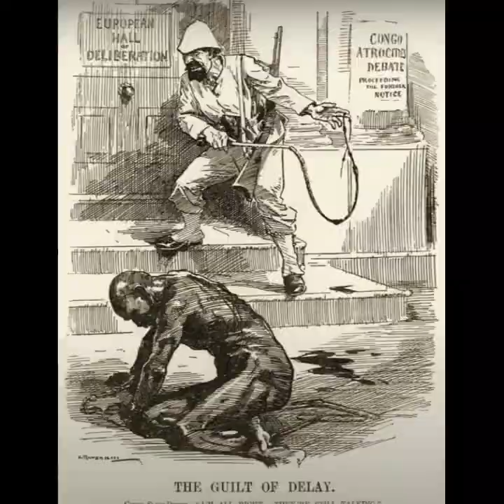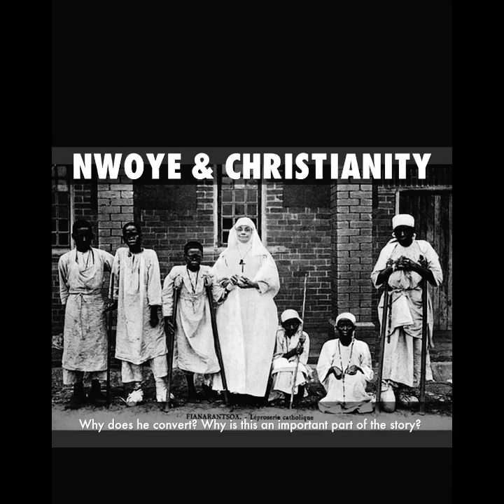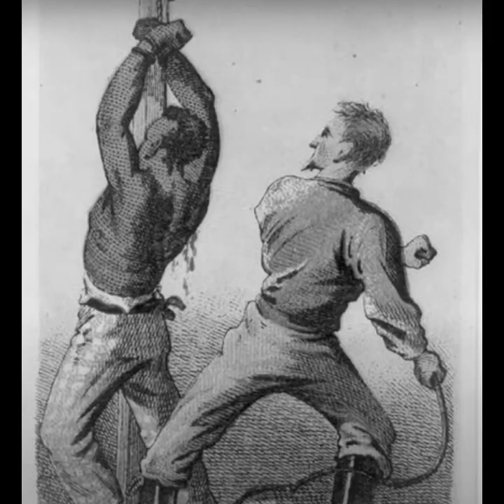Discours du rois Belge aux missionnaires partant en Afrique - Maitre Atome Ribenga